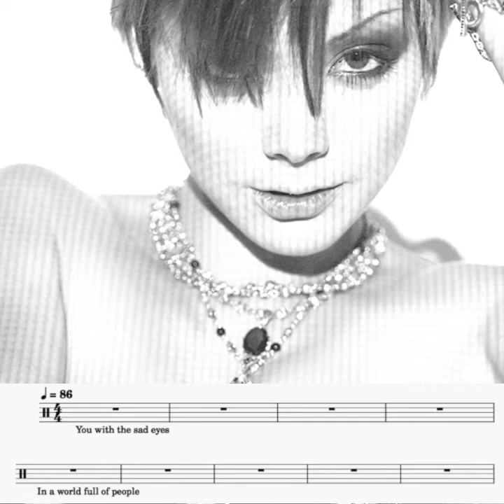Anna Tsuchiya - True Colors｜動態鼓譜完整版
2014年通過希朵夫爵士鼓國際檢定一級